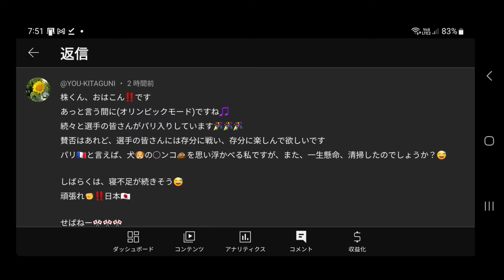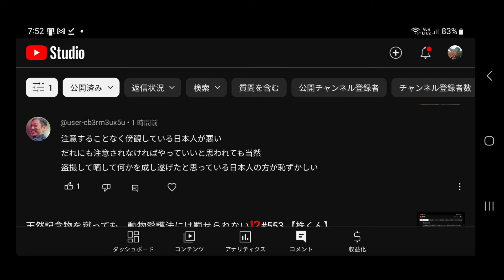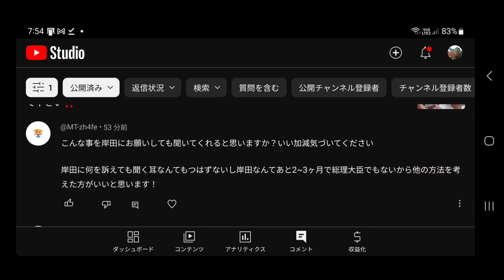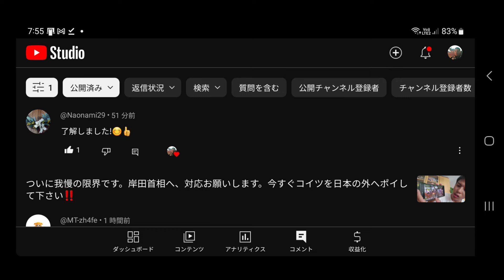#554【株くん】え⁉️そうなの⁉️ってなる話だらけですね💦